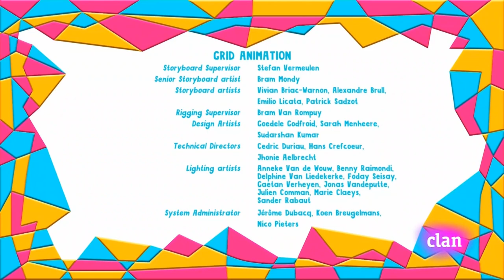Yo Yo - ¿Ese Perro Está Entrenado? | Español Latino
Yo Yo - ¿Ese Perro Está Entrenado?
Clan HD
Twins
Gemelos